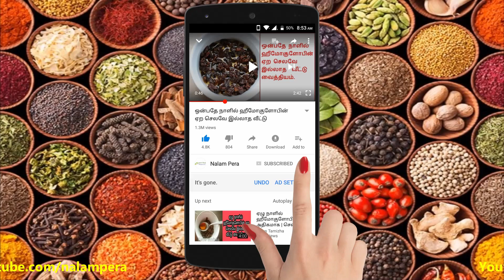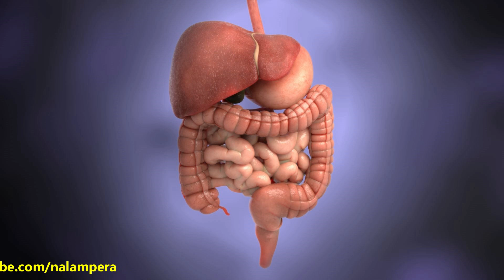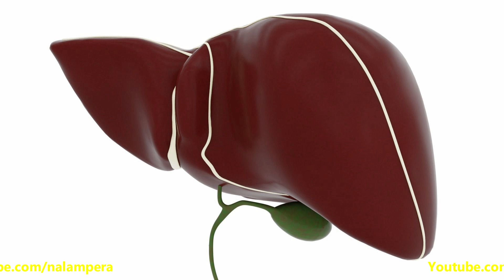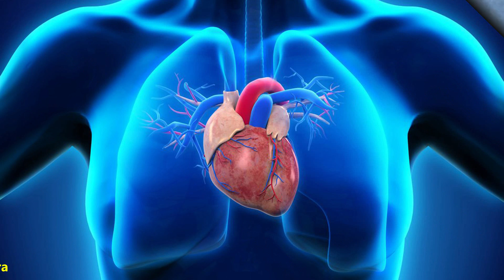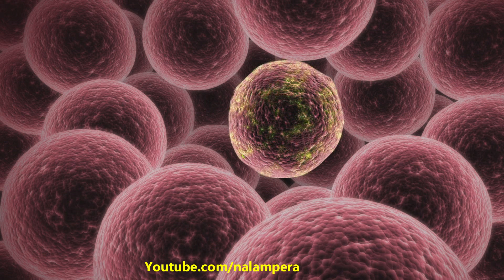மஞ்சள் தண்ணீர் உடலில் செய்யும் மாயங்கள்! | benefits of turmeric water